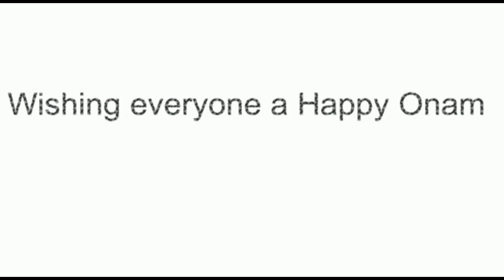ONLINE ONAM 2020| K.V C.R.P.F PERINGOME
ONAM ONLINE CELEBRATION OF K.V C.R.P.F PERINGOME